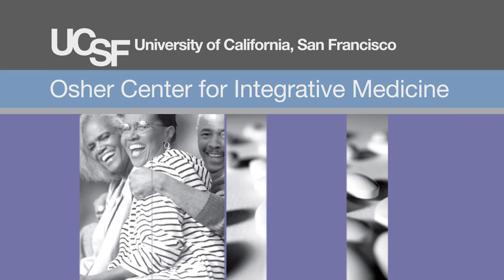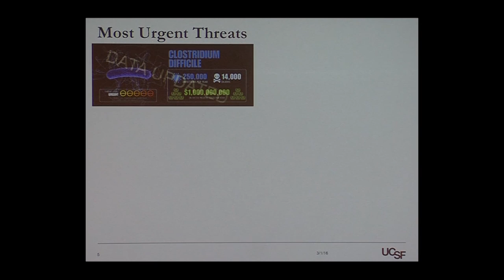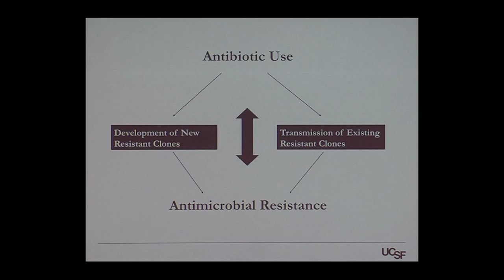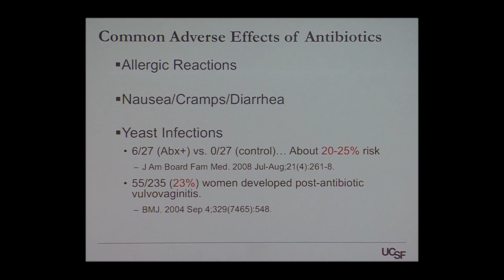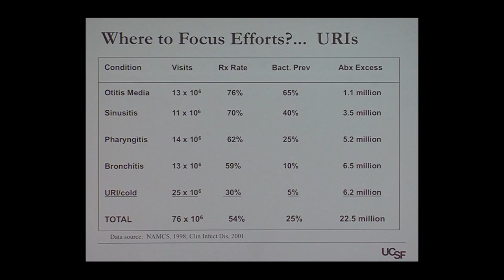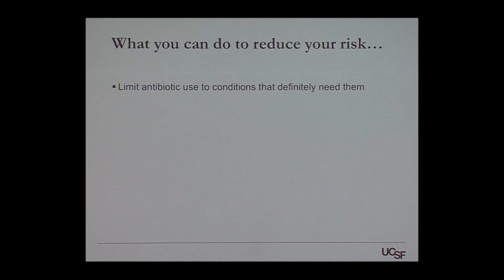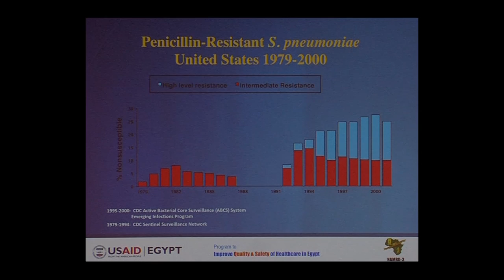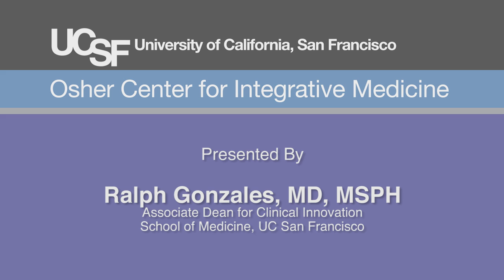Antibiotics - When Less is More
Antibiotics can save lives but they also have unintended consequences, add unnecessary costs to treatment and can have adverse effects.
 Recorded on 03/01/2016. Series: "UCSF Osher Center for Integrative Medicine presents Mini Medical School for the Public" [4/2016] [Health and Medicine] [Show ID: 30673]